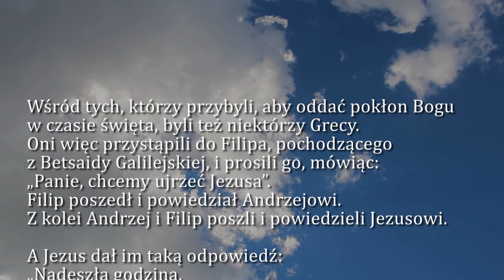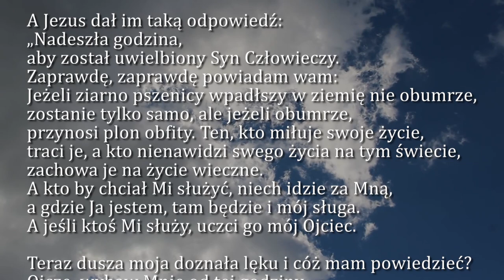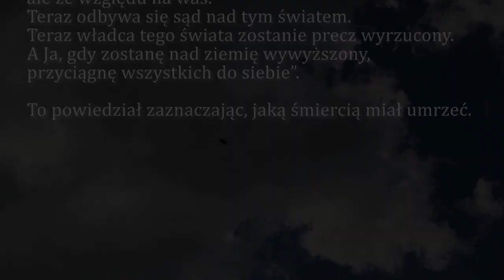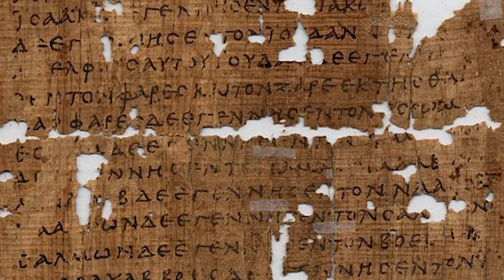Dobra Nowina na dziś | 21 marca - V Niedziela Wielkiego Postu (rok B)